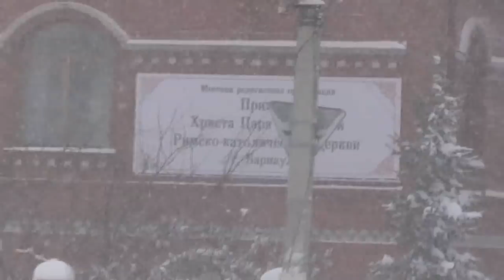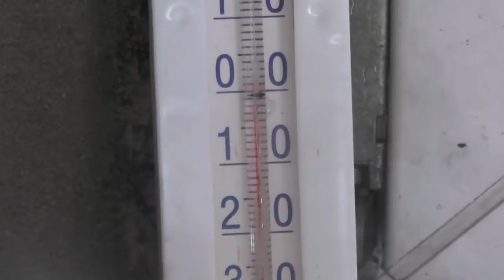Ремонт. Владимир Пащенко у Дыбунова Игоря. 27.03.2018